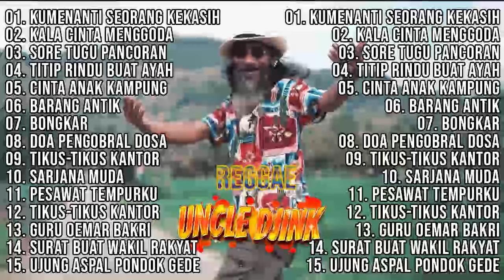UNCLE DJINK FULL ALBUM "KUMENANTI SEORANG KEKASIH, KALA CINTA MENGGODA" | REGGAE SANTAI NOSTALGIA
01. Kumenanti Seorang Kekasih
02. Kala Cinta Menggoda
03. Sore Tugu Pancoran
04. Titip Rindu Buat Ayah
05. Cinta Anak Kampung
06. Barang Antik
07. Bongkar
08. Doa Pengobral Dosa
09. Tikus-Tikus Kantor
10. Sarjana Muda
11. Pesawat Tempurku
12. Tikus-Tikus Kantor
13. Guru Oemar Bakri
14. Surat Buat Wakil Rakyat
15. Ujung Aspal Pondok Gede